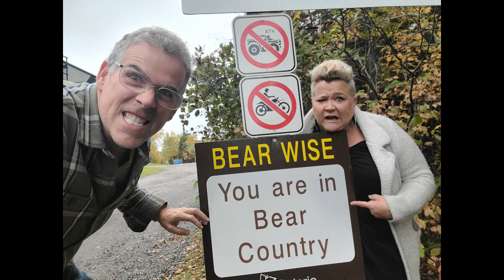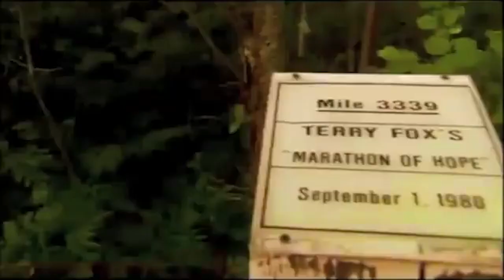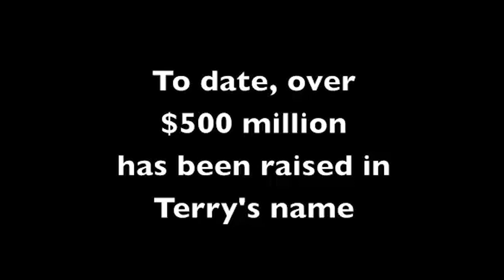RVing through Ontario, lost of taking our time? -Rv life.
Here's part 2. Join us as we travel by RV through northern Ontario, see the great lakes, waterfalls, open highways, bears, and hunt for fuel before we're stranded. We sold it all, left our city and have spent the last four months living our best life. Living in a tiny home, rolling down the highway with my wife Patti and our Golden Retriever named Gus.